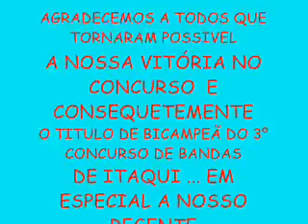BMDI 2012 - BICAMPEÃ DO CONCURSO DE BANDAS DE ITAQUI/RS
Apresentação que se consagrou bicampeã :)   FORÇA,GARRA,UNIÃO ♫♫♫